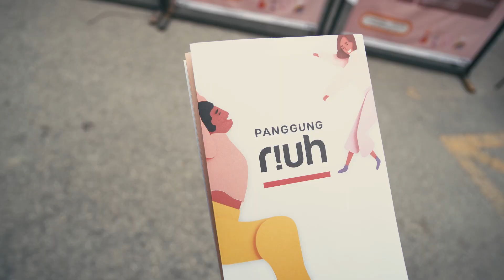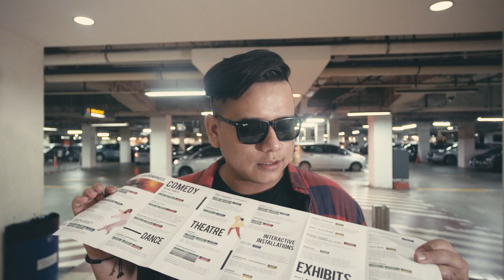Riuh! 2019 (The Gasket Alley, PJ) | EVENT REVIEW (MALAY)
Hai! sorry lambat upload video dari tarikh event ssbb aku baru belajar edit video style cinematography mcm ni.. sebelum ni edit asal boleh je. hahaha so banyak la hal nak dibetulkan sampai buat masterclass dengan video editor selama 2 minggu. Fuh! penat toq!.. so korang enjoy la video terbaru ni.. apa yang kurang boleh comment di bawahhhh

Dibawakan Oleh : Gaijin 外人 & Zunk.

KORANG JUGAK BOLEH CADANGKAN EVENT YANG KORANG TAHU UNTUK AKU BUAT REVIEW !

Aku selalu update kat Instagram, so korang boleh follow aku kat sana!

Kalau korang suka dengan cinematic video ni, follow Instagram videographer power tu then korang boleh check out hasil kerja dia kat sana!

- PENDAPAT SAYA DALAM VIDEO INI ADALAH BERDASARKAN PENGALAMAN DI EVENT TERSEBUT. SEMUA PENDAPAT ADALAH 100% JUJUR . PENDAPAT SAYA ADALAH DARI DIRI SAYA SENDIRI DAN TIDAK DIKAWAL OLEH MANA MANA PIHAK.
- TERDAPAT INFORMASI YANG SUBJECTIVE
- VIDEO INI BERTUJUAN UNTUK MEMBERI INFORMASI DAN PENCERAHAN TENTANG EVENT YANG AKU HADIR
- VIDEO INI ADALAH UNTUK TONTONAN UMUM